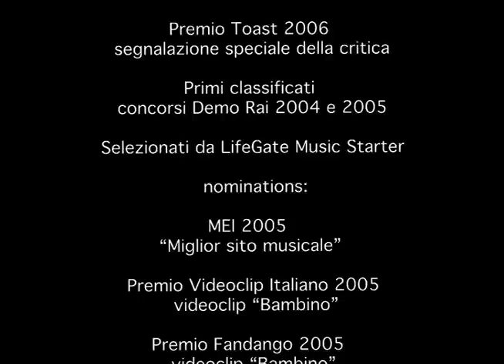Sursumcorda Sursum Corda Showreel 2006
2007 finalisti al Premio De André
2007 top list Mantova Musica festival
2006 finalisti al premio L'artista che non c'era per L'isola che non c'era
2005 gruppo rivelazione 2005 per Bielle (Bielle . org)
2005 vincitori premio Toast al Mei -- fuori concorso -- per il CD "In volo" (toastit . com)
2005 nomination al premio Fandango per il videoclip "Bambino"
2005 nomination al PVI -- Premio Videoclip Italiano -- per il videoclip "Bambino" (regia Fausto Caviglia)
2005 nomination al MEI 2005 di Faenza per il premio Miglior sito musicale al sito Sursumcorda . it
2004 selezionati e inseriti in programmazione da LifeGate (FM 105.1) durante LifeGate Music Starter
2005 vincitori premio Il mio Mare della casa editrice La Mandragora, sezione colonne sonore
2003 vincitori regionali del concorso nazionale Cant'autori

DISCOGRAFIA

2004 Colonna sonora "Guercino poesia e sentimento nella pittura del 600" ©Rai Eri - Romartificio
2006 Colonna sonora "Carlo e Federico. Itinerari" - ©Alberto Osella & Partners/Sursumcorda
2006 CD "In Volo" - ©Alberto Osella & Partners/Sursumcorda
2007 Colonna Sonora "Stelline e Martinitt. La vita fragile" - ©Alberto Osella & Partners
2007 Colonna Sonora"Antonio Bozzetti. Milano, la vita e il sogno" - ©Medialogo -- Provincia Milano
2007 CD "L'Albero dei bradipi" Ristampa e distribuzione in USA ©Passion Records - Boston (Massachusetts)
2008 Colonna Sonora "I Ligari. Pittori del '700 lombardo" - ©Alberto Osella & Partners

CONCERTI DI RILIEVO

•18 Gennaio 2004 concerto a Palazzo Reale -- Milano
•5 Marzo 2004 festival 'Cantieri Pasolini' casale del Parco di Aguzzano -- Roma
•2 luglio 2005 concerto a Teatro Guanella -- Milano
•3 e 4 Febbraio 2006 Teatro Officina -- Milano Concerto Sursumcorda e Tributo a Fiorenzo Carpi
•23 settembre 2006 Arena Civica -- Milano Film Festival
•14 aprile 2007 -- Teatro Frassati -- Sondrio
•24 maggio 2007 -- Mantova Musica Festival
•29 giugno 2007 -- Premio De André -- Piazza De André -- Roma